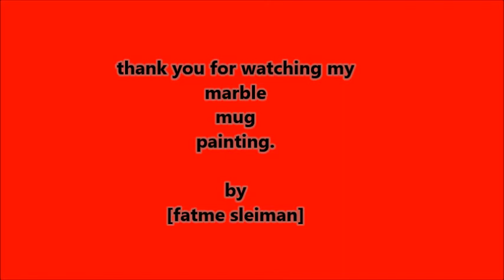marble painitng on mugs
A demonstration of how to marble paint mugs in Arabic. As seen on other DIY videos.